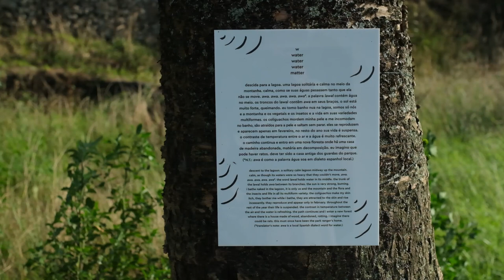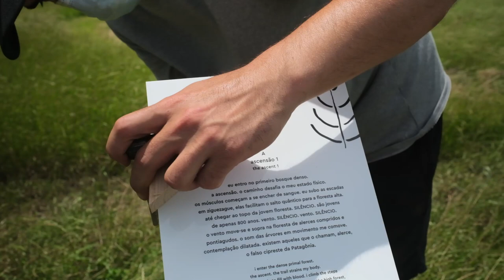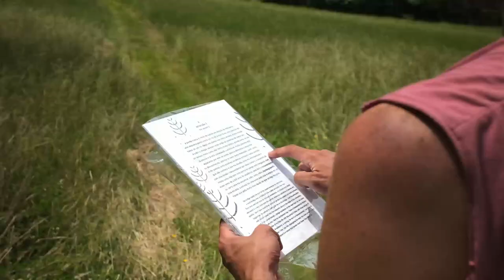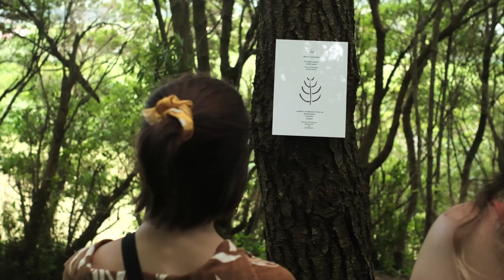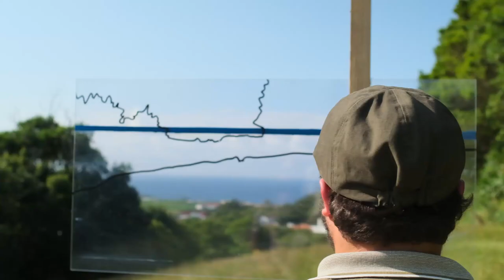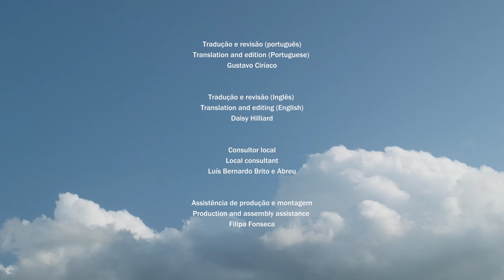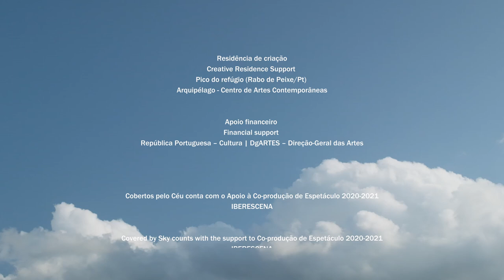LAWAL - COBERTOS PELO CÉU | COVERED BY SKY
PT
Em um passeio pelo Parque Alerce Andino, lar dos pinheiros milenares da Patagônia Chilena, uma mulher depara-se com a sua finitude e a temporalidade diante da eternidade dos elementos naturais. Unidos pelo que escorre, imprime e não tem nome, espaço vira tempo e o dia torna-se a saga de uma vertigem. A iluminar nessa viagem temporal por distintas dimensões de uma experiência, o efêmero, o fugaz, a densidade de uma aventura.

LAWAL, o cipreste alerce na língua indígena mapuche, dá nome a este passeio-instalação pela propriedade rural do Pico do Refúgio. Nele, retomamos a experiência de uma coreógrafa chilena na paisagem relançada em território açoriano, uma obra concebido em colaboração entre o coreógrafo Gustavo Ciríaco e o arquiteto Gonçalo Lopes em diálogo com a artista Javiera Péon-Veiga.

Inaugurada na 10ª edição do Walk&Talk – Festival de Artes,  LAWAL é a primeira peça a estreada da coleção Cobertos pelo Céu, um projeto que une as artes performativas e as visuais na relação entre arte e paisagem, entre discurso poético e experiência de mundo. Com vistas à criação de uma coleção de instalações e performances concebidas pelo coreógrafo Gustavo Ciríaco, o projeto acontece em colaboração e diálogo com artistas de Portugal, Alemanha, Brasil, Argentina, Reino Unido e Chile, nas áreas da música, dança, escultura, pintura e performance.

A partir de experiências marcantes de paisagens vividas por artistas visuais e das artes cénicas, o projeto lança-se na sua tradução em instalações de natureza arquitetônica, sonora, visual, escultural ou performativa. A cada artista convidado entrevistado, uma experiência de paisagem é recolhida e, posteriormente, concretizada.

ENG
A stroll through the Alerce Andino Park, home to the ancient pine trees of the Chilean Patagonia, a woman is faced with her
finitude and temporality in the face of the eternity of natural elements. United by what flows, prints and has no name, space
becomes time and the day becomes the saga of a vertigo.LAWAL, cypress in the indigenous language Mapuche, names this walk in the rural property of Pico do Refúgio. In it, we resume the experience of a choreographer in the Chilean landscape reenacted in the Azorean territory, an installation-promenade conceived in collaboration between the choreographer Gustavo Ciríaco and the architect Gonçalo Lopes in dialogue with choreographer Javiera Péon-Veiga.

Based in Santiago, Javiera Péon-Veiga, in her work, it is the body and its rhythms that guide her in the creation of immersive environments and works based on either the syncope of breathing, the heartbeat, or the vertigo of sex.

Inaugurated at the 10th edition of Walk&Talk – Arts Festival, LAWAL is the first piece to premiere of the collection Covered by Sky, a project that unites performing and visual arts in the relationship between art and landscape, between poetic discourse and world experience. With a view to creating a collection of installations and performances designed by choreographer Gustavo Ciríaco, the project takes place in collaboration and dialogue with artists from Portugal, Germany, Brazil, Argentina, United Kingdom and Chile, in the areas of music, dance, sculpture, painting and performance. Based on outstanding experiences of landscapes lived by visual and performing arts artists, the project launches itself in their translation into installations of an architectural, sound, visual, sculptural or performance nature. For each guest artist interviewed, a landscape experience is collected and subsequently implemented.

CONCEPÇÃO E DIREÇÃO ARTÍSTICA | CONCEPTION AND ARTISTIC DIRECTION Gustavo Ciríaco (Br)
ARTISTA CONVIDADA | GUEST ARTIST Javiera Peón-Veiga (Cl)
PROJETO ARQUITETÔNICO, CENOGRAFIA E COLABORAÇÃO ARTÍSTICA | ARCHITECTURAL PROJECT, SET DESIGN AND ARTISTIC COLLABORATION Gonçalo Lopes (Pt)
TEXTO ORIGINAL EM ESPANHOL | ORIGINAL TEXT IN SPANISH Javiera Peón-Veiga
DESENHO GRÁFICO | GRAPHIC DESIGN Paula Delecave
TRADUÇÃO PARA O PORTUGUÊS E EDIÇÃO | PORTUGUESE TRANSLATION AND EDITING Gustavo Ciríaco
VERSÃO INGLESA E EDIÇÃO Daisy Hilliard
LOCAL CONSULTANT Luís Bernardo Brito e Abreu
PRODUCTION AND ASSEMBLY ASSISTANCE Filipa Fonseca
TECHNICAL SUPPORT Sr. Manuel
TECHNICAL DIRECTION Santiago Tricot
DRAWINGS Gonçalo Lopes
VIDEO Diogo Sousa | Cactus Sessions
ADMINISTRATION Missanga Antunes
PRODUCTION DIRECTION Sinara Suzin
CO-PRODUCTION Fundição Progresso (Rio de Janeiro/Br) & NAVE (Santiago/Cl)
REALIZATION Efémera Colecção – Associação Cultural
INSTITUTIONAL SUPPORT THIRD – Dance and Theatre Academy –Amsterdam University of the Arts
RESIDENCY SUPPORT Pico do refúgio (Rabo de Peixe/Pt) e Arquipélago – Centro de Artes Contemporâneas
SUPPORT República Portuguesa – Cultura | DgARTES – Direção-Geral das Artes
Covered by Sky counts with the support to Co-produção de Espetáculo 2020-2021 IBERESCENA